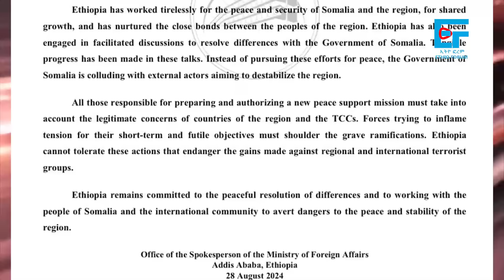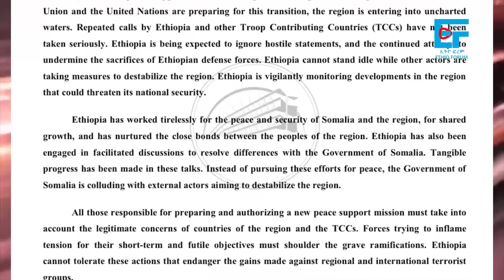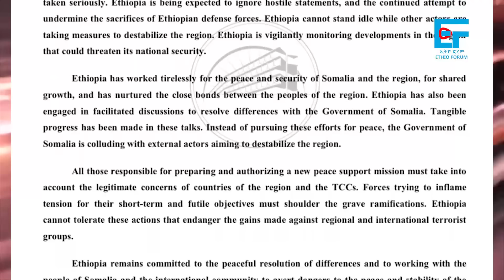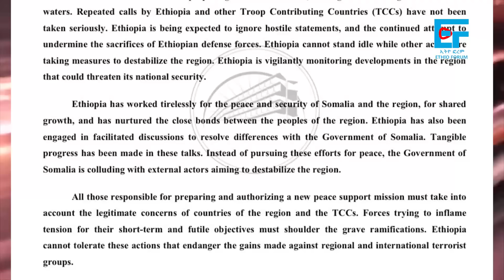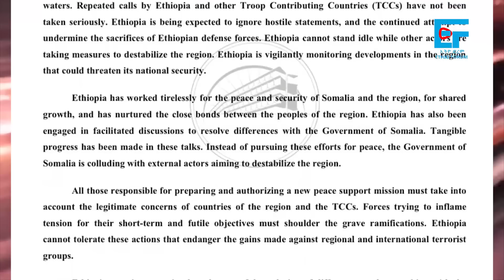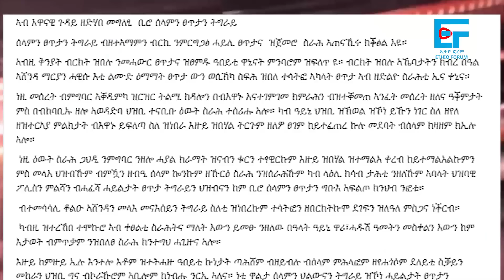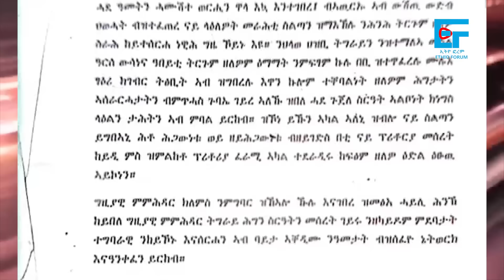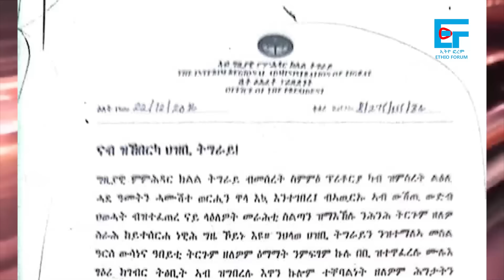“አንታገስም” ብልፅግና ለግብፅና ሶማሊያ፣ የትግራይ ስራዊት ማስጠንቀቂያ፣ “የፋኖ ሀይሎች አይዘርፉም” የብልፅግና ሹም፣ አየር መንገዱ ስለሽብር ምርመራው| EF